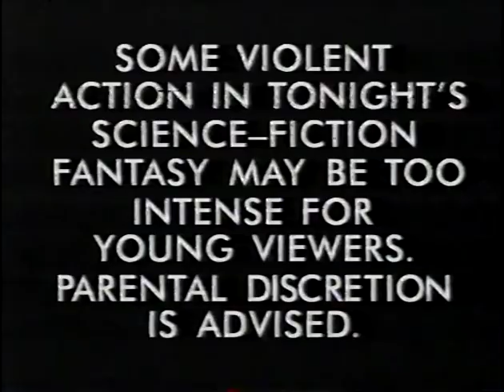ABC - Gremlins 2 Promo - 1995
ABC Presents: Gremlins II: The New Batch, in the highly coveted 6pm Sunday time slot where you're allowed to show Christopher Lee gettin' burnt to a crisp like a moth in a bug zapper by electric glopola monsters, but also where the word "ass" gets dubbed over with "butt." Ya know, just so nobody's sensibilities get trampled on.

Narrated by the great Gary Owens of Laugh-In fame.